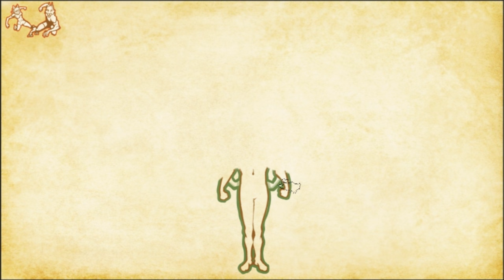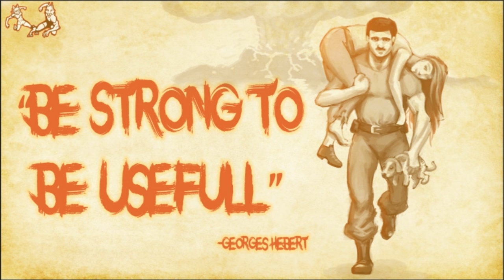The Natural Method: Paleo Movement Training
Natural Survival Movements Exercise Poster (A ShapeShifter's Den original)

NATURAL BORN HEROES: An excellent book on philosophies and systems of natural fitness throughout history

PARKOUR STRENGTH TRAINING: For those who want a natural training system but live in the city

THE NATURAL METHOD: The original book by George Hebert

WILD STRENGTH: a Great natural strength building book and program

INSTINCTIVE FITNESS: Great book and fitness program based on activity and movement of native populations

The natural method of movement training is a physical education system that is designed to create competent and capable movers in real life situations and circumstances. Created by Georges Hebert after experiencing natural disaster and war. The system was loosely based off of previous military physical training as well as gymnastics. However in large part the inspiration was taken from native human populations that still practiced natural ways of living. The strength, grace, mobility, and speed of these populations impressed Hebert and he immediately began implementing these natural forms of movement into his training systems.

Hebert is considered a godfather a modern movement training and his work has inspired modern movement systems such as movnat, parkour, and modern military physical  training. Hallmarks of the system include functional strength, obstacle training, martial arts and self defense, swimming, running, climbing, and crawling.

Hebert's life long motto was "be strong to be useful".